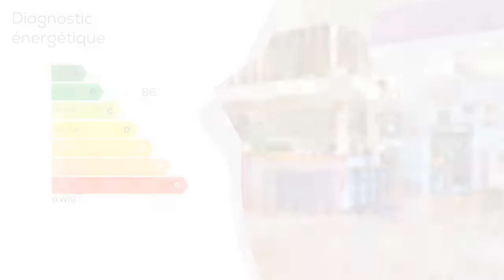A vendre - Maison/villa - St Meard De Gurcon (24610) - 14 pièces - 359m²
Cette ancienne ferme toute rénovée se trouve au bout d'un chemin en pleine campagne. A deux minutes du Golf de St Meard de Gurçon, elle vous propose une maison principale, et un deuxième logement attenant utilisé comme gîte pendant plusieurs années, ainsi qu'une piscine. Au rez-de-chausée, la maison principale se compose d'une grande piéce à vivre avec cuisine ouverte de 78 m², un grand salon de 54 m² ainsi qu'un bureau de 30 m², buanderie, WC séparé, cave à vin, et un atelier de 40 m². A l'étage à gauche, une grande mezzanine de 30 m² se trouve au dessus de la salle à manger, et à droite quatre chambres dont une suite parentale avec sa propre Salle de bains, ainsi qu'une deuxième salle de bains et un petit bureau qui peut servir de cinquième chambre si vous en avez besoin. Le Gîte vous propose une cuisne de 20 m², un salon de 20 m², une buanderie et une salle d'eau avec WC. A l'étage vous trouverez trois chambres et une salle de bains. A l'exteérieur les terrasses sont accueillantes et le jardin fleuri. La piscine se trouve de l'autre côté du chemin, toute cloturée. La maison est vendue avec environ deux hectares de prés dans un seul tenant. Cette maison est sans vis-à-vis, mais elle est mitoyenne à l'arrière sur une partie avec le chai des voisins qui sont les viticulteurs exploitants et qui partagent le chemin d'accès. Ici vous vous trouvez dans un secteur très calme, mais à 10 minutes de tous commerces, et à 10 minutes de la gare. L'aeroport de Bergerac est à 30 minutes.  - Annonce rédigée et publiée par un Agent Mandataire

DPE : B